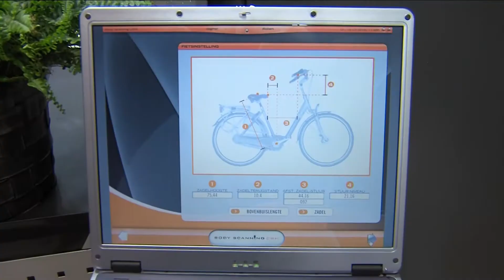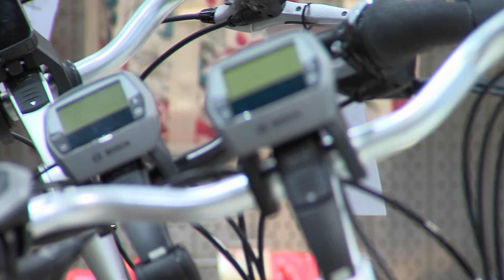Beste Deal van Nederland @ Van den Brink Tweewielers